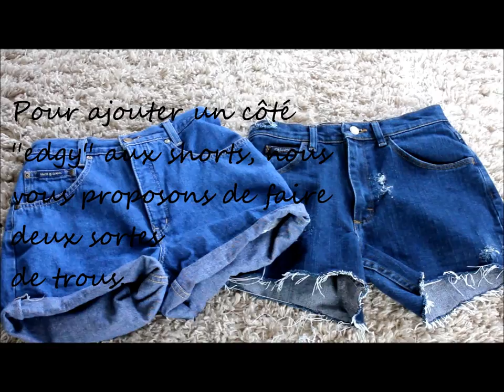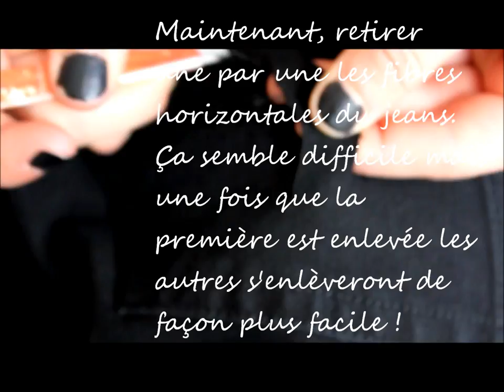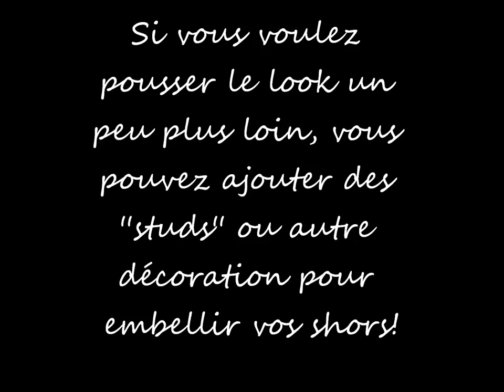DIY- Short taille haute!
**vieux vidéo**  Mais,
Liker le quand même si vous avez aimé!! Abonné-vous a notre chaine pour en voir plus... D'AUTRES SENVIENNENT BIENTÔT!

'NOUS NE DÉTENONS AUCUN DROITS SUR LA MUSIQUE DU VIDÉO

bisous xxx